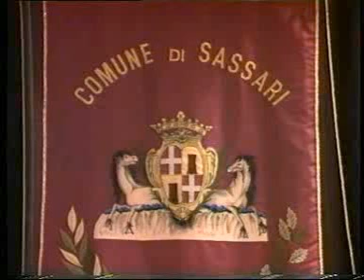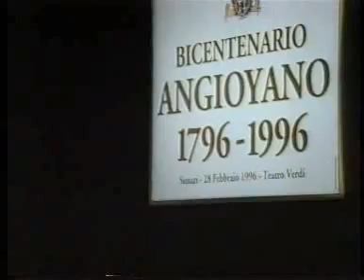96-02-28 video01 BICENTENARIO ANGIOYANO Giovanni Lilliu e gli studenti di Sassari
96-02-28 video01 BICENTENARIO ANGIOYANO Giovanni Lilliu e gli studenti di Sassari
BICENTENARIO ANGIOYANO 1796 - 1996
28  Febbraio 1996, Sassari